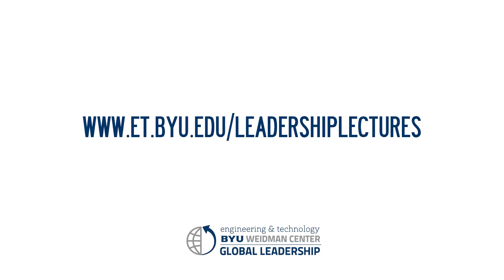Setting a Vision - David Weidman - BYU Weidman Center Leadership Lectures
David Weidman shares how establishing a vision of what might be is critical for success.  He also explains how responsibility does not equate to leadership, but you must have a vision to be a leader.